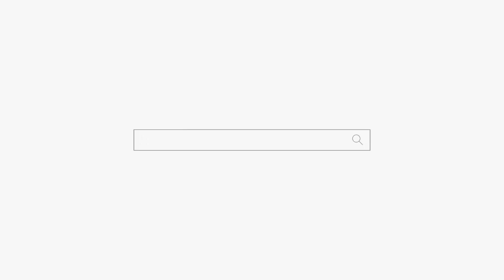57세 아들 장가 좀 보내주세요... "굿 해도 안돼요 엄마 ㅠㅠ" 용군TV 무당 하림 (부천점집 부평점집 인천점집 유명한점집 용한점집)